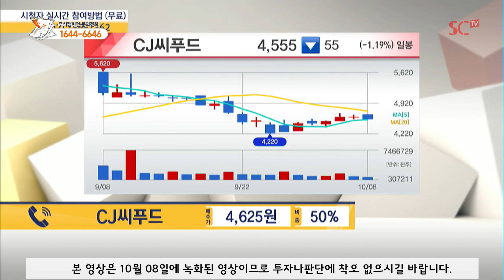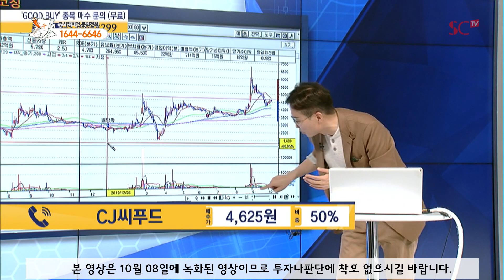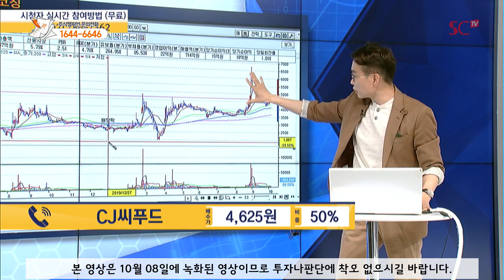[주챔콜] 대학생입니다...! 대출 안받고, 신용 썼습니다(???) 빚,상,아